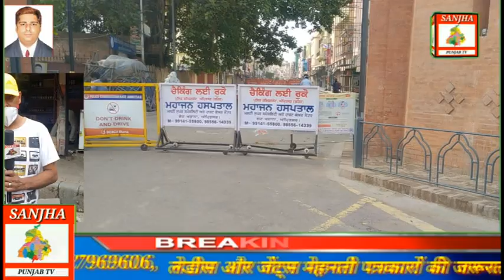ASR Halgate D C P aye c ona ne keha ki saturday nu thodi shoot diti gayi a sunday nu band rahe ga l